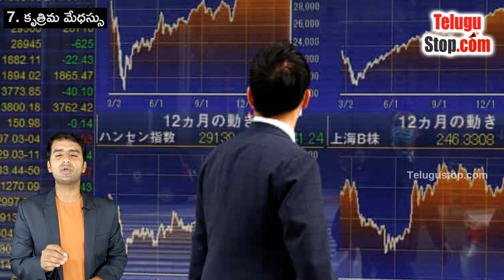7 Ways The world is most likely to End Explained | Telugu Animal Unknown Facts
Telugu Animal Amazing Facts  : 7 Ways The world is most likely to End Explained